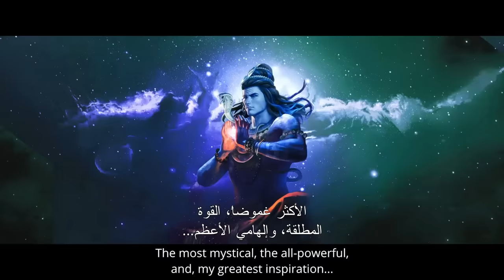Brahmastra | Visions | September 9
Let's dive deeper into Ayan Mukerji's Vision of Brahmāstra and the Concept of the Astraverse ✨